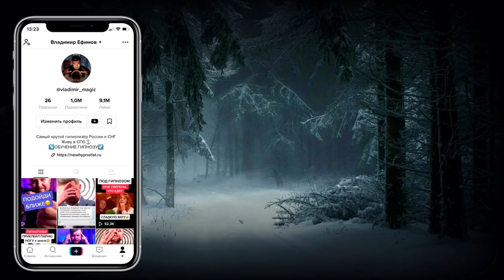ПРОСТО СЛУШАЙ ЭТО ДЛЯ СНА - сеанс на каждый день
Гипно-привет! Это НОВЫЙ СЕАНС  от Владимира Ефимова для сна! Просто слушай это для сна и ты сразу же глубоко заснешь! Спокойной ночи! Это новый быстродействующий  АСМР ГИПНОЗ.

ВЫ МОЖЕТЕ ПОДДЕРЖАТЬ ПРОЕКТ ПРИОБРЕТАЯ ПОЛЕЗНЫЕ МАТЕРИАЛЫ У ВЛАДИМИРА, НА  САЙТЕ. ИЛИ СДЕЛАВ ПЕРЕВОД ПО РЕКВИЗИТАМ НИЖЕ:
карта РФ: 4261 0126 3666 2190
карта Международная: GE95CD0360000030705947